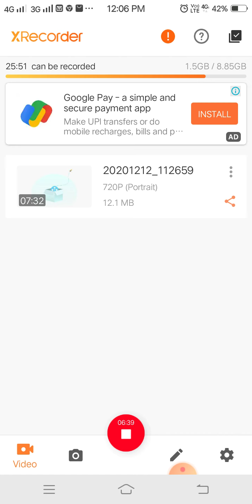BA 1year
Protein (home sc)